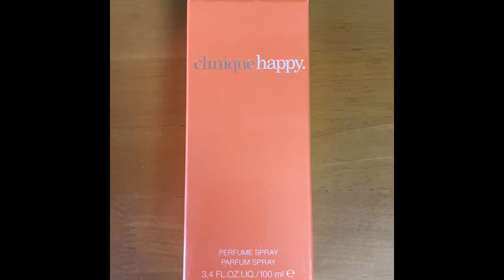Michy backgammon journey 2022, part 52, Osaka Japan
I left Nice and changed my flight in Dubai. I finally came back to Osaka Japan after 18 hours flight. Thanks to all the people who supported my trip, including watchers of these videos!!!